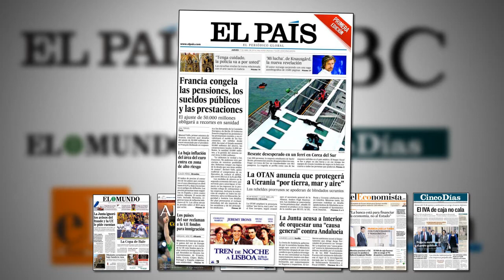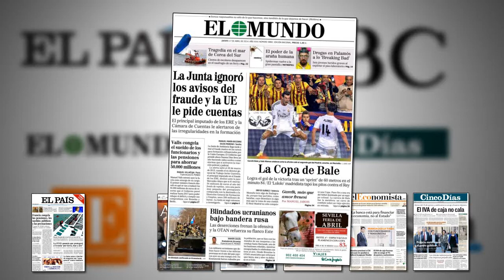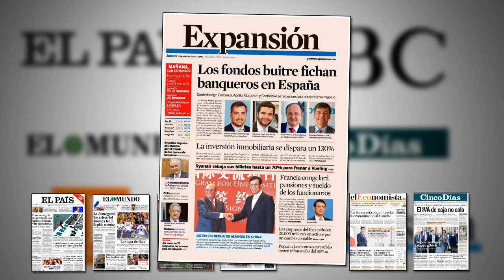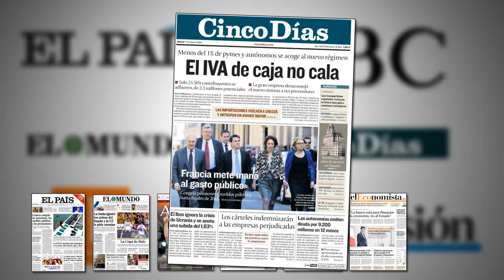Revista de prensa: "La banca está para financiar la economía, no al Estado" (El Economista)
La crisis de Ucrania es portada un día más en la mayor parte de los periódicos nacionales. El anuncio de la OTAN de desplegar tropas en el este de Europa y las deserciones de soldados ucranianos son noticia, así como también ocupa un lugar destacado el escándalo de los cursos de formación en Andalucía, los recortes de Manuel Valls en Francia y la victoria del Real Madrid frente al Barça en la final de la Copa del Rey celebrada ayer en Mestalla (Valencia).